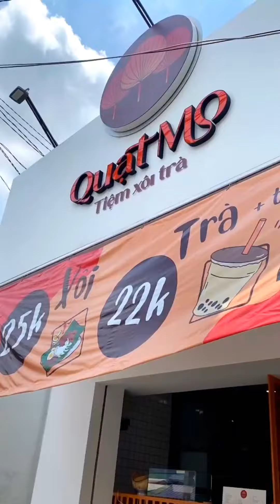Tiệm xôi trà với các món thức uống độc lạ và sáng tạo | 182 Phan Văn Trị, Q Bình Thạnh